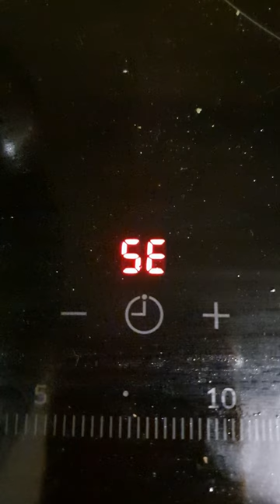HOW TO FIX THE ERROR OF THE INDUCTION PLATE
HOW TO FIX THE ERROR OF THE INDUCTION PLATE is a short video that will help you solve the problem on the induction plate if you encounter various errors. This is the way to eliminate most errors, so do it first before calling for service or buying a new board.